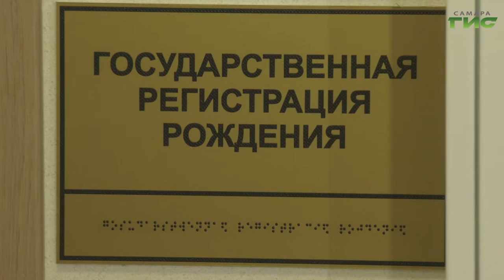Как потратить маткапитал на покупку жилья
Россиянам, родившим двух и более детей, положен материнский капитал. Но при распоряжении им нужно соблюдать ряд правил. В противном случае сделка может быть признана недействительной.  Можно ли на средства маткапитала купить комнату в коммуналке,  дом, а также землю под ним, реконструировать строение? И что делать, чтобы по незнанию не приобрести жилье в доме, признанном аварийным - расскажем в нашем сюжете.